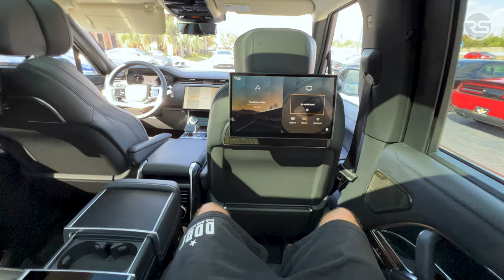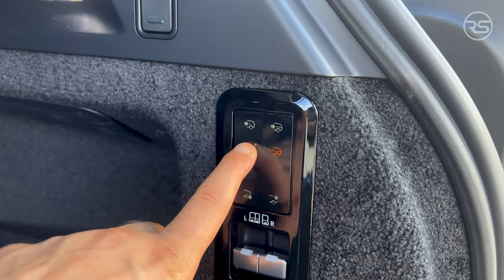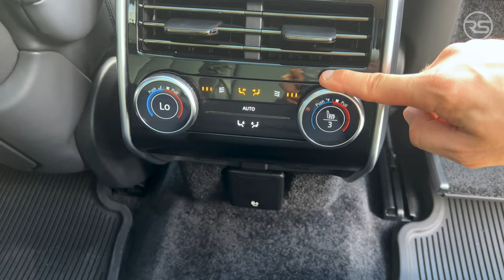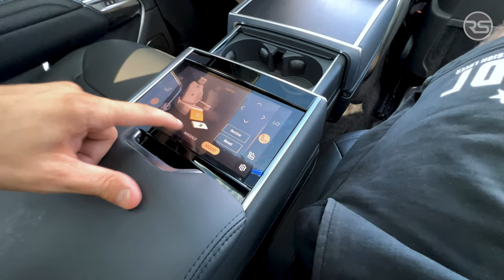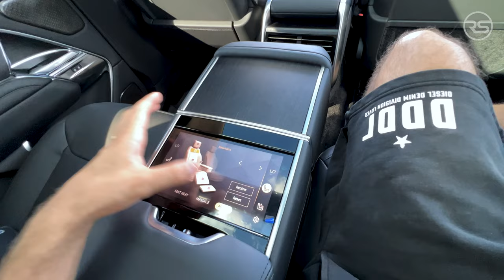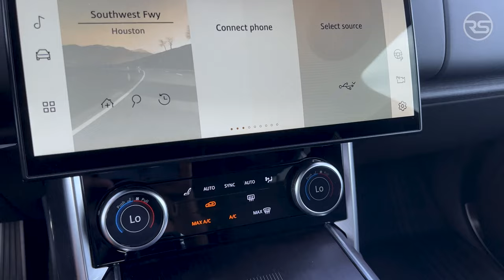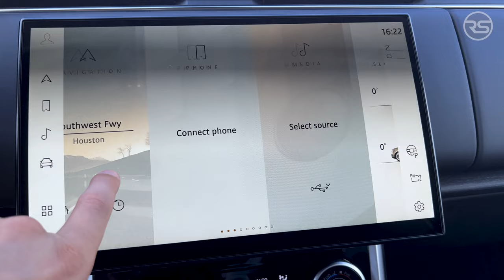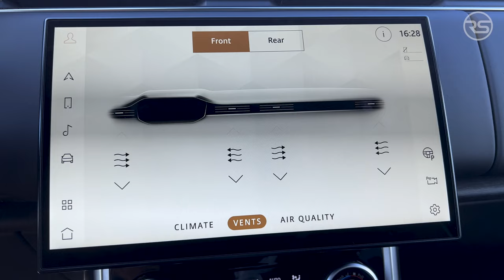2023 Range Rover First Edition SWB Walkaround Review + Exhaust Sound Revs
2023 Range Rover First Edition SWB Walkaround Review + Exhaust Sound Revs

This particular 2023 Range Rover First Edition SWB sticker price is $168,310
4.4L Twin Turbocharged V8
8-Speed ZF Automatic Transmission
Four Wheel Drive
523hp HP / 553 lb-ft
0-60 MHP - 4.4sec

new range rover